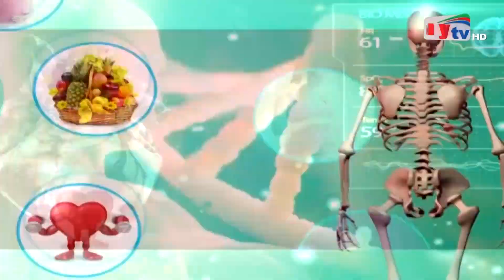লিভারের অসুখের আধুনিক চিকিৎসা | My Health। EP 394। Dr. Saklayen Russel | Dr. Mamun-Al-Mahtab | Mytv